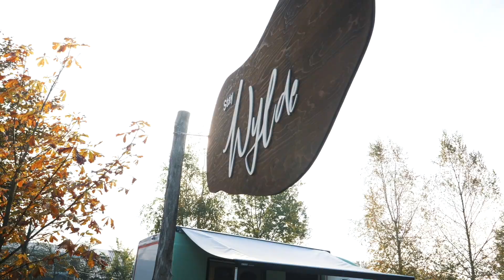WE ZIJN BIJNA JARIG!!! | Het Wylde Pad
Dit is een speciale video! We zijn in juni jarig en dat gaan we groots vieren. Het allerleukste mini-festival voor jong en oud van de zomer! JIJ kunt er bij zijn. Wees wel snel, want we hebben maar een beperkt aantal kaarten!

Je kunt dat weekend ook gewoon een huisje boeken, dan hoef je geen ticket te kopen.

HUISJE BOEKEN?

FESTIVAL TICKET KOPEN?